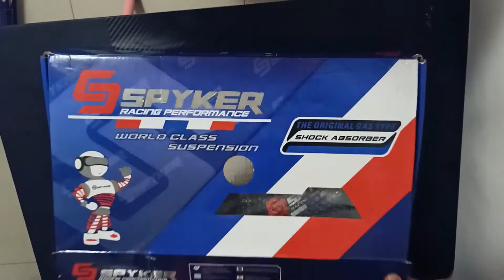Spyker Shocks Unboxing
Matagtag naba shocks mo Bro? Eto Adjustable ang play ng shocks!

Eto na mga Bro! Universal Spyker Shocks!

Pwede rin sa mga underbone basta pair na shocks. Univer

Available sa ating Shopee Shop! puntahan mo lamang ang link sa baba!